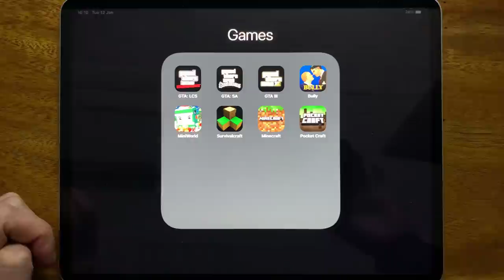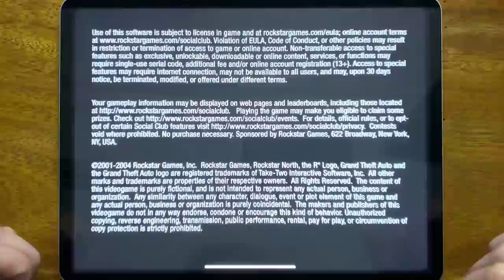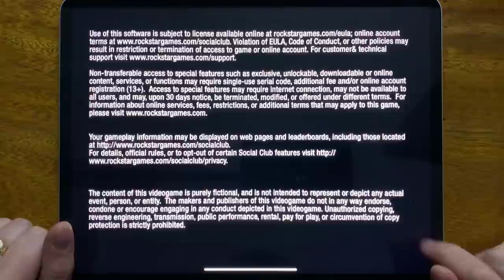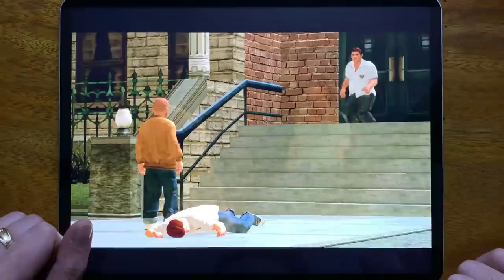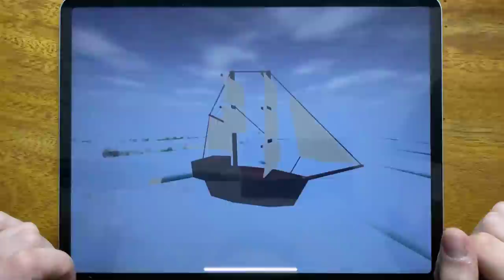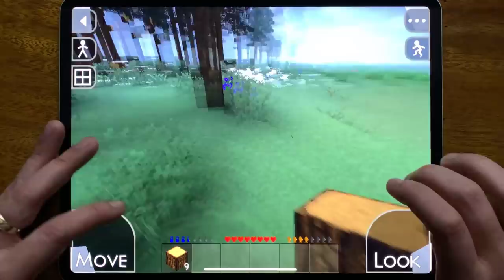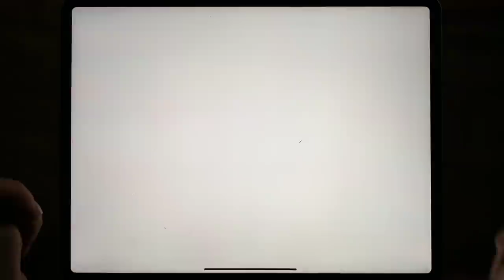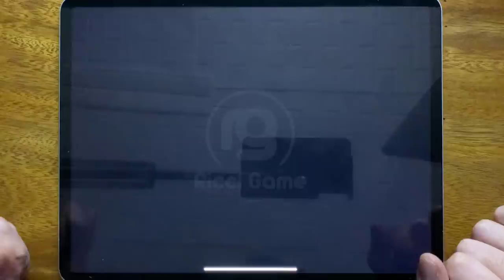GTA: LCS, GTA: SA, GTA III, Bully, Mini World, Survivalcraft, Minecraft, Pocket Craft